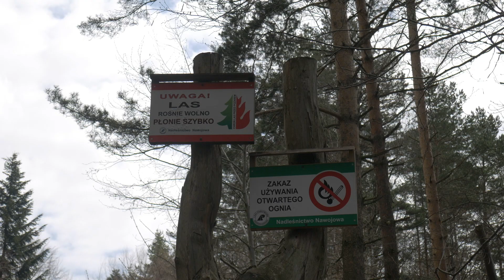Budują i remontują "drogi do lasu". W ostatnich latach wydano na ten cel aż 10 milionów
Blisko 10 milionów złotych w ciągu ostatnich trzech lat. To kwota, jaką Lasy Państwowe przekazały na inwestycje drogowe w powiecie nowosądeckim. Chodzi o remonty dróg i obiektów drogowo - mostowych znajdujących się w pobliżu kompleksów leśnych. O tym co udało się wyremontować w materiale filmowym